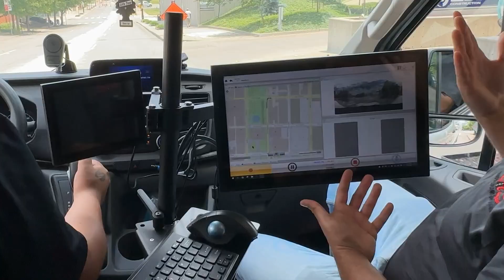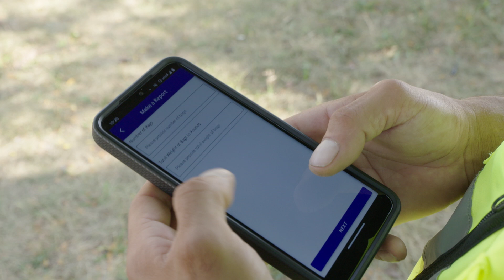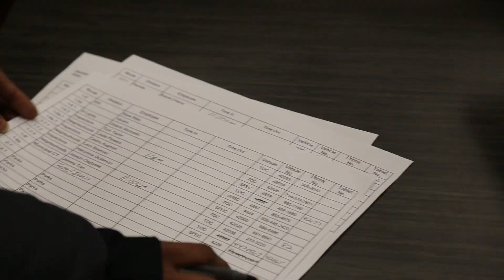Kansas City Public Works: Enhancing Community Service with Tech-Driven Solutions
Kansas City's Public Works Department, under the leadership of new director Michael Shaw, is revolutionizing urban infrastructure with cutting-edge technology. By implementing an advanced asset management system, the department ensures smarter, more efficient use of taxpayer money. From transportation to solid waste and street maintenance, technology is at the heart of every operation, enabling data-driven decisions that enhance the city's infrastructure and respond swiftly to public concerns.

One standout innovation is the ARAN vehicle, which uses AI and specialized survey instruments to assess street conditions, reducing the road maintenance cycle from 40 years to just 12. This proactive approach extends to making schools more walkable and implementing new sidewalk programs. Utilizing tools like Segways, LIDAR scans, and the 311 MyKCMO app, the department gathers real-time data and public feedback to prioritize safety and equity in urban planning.

Kansas City's commitment to technology extends to solid waste management and transit systems. The Rubicon platform tracks trash collection and snow removal, ensuring timely and efficient service. Integrated traffic signal priority systems and data from bike and scooter shares inform the development of comprehensive transit strategies. This tech-driven approach not only improves citizen satisfaction but also optimizes resource allocation, making Kansas City a model of modern urban management.

Kcmo.gov